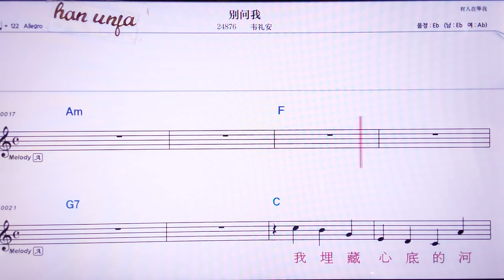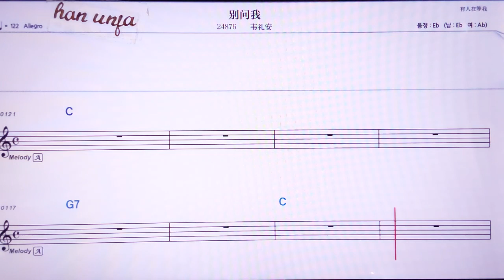💖 비애원워/ 웨이리안👍MR,노래방, 악보, 코드,Karaoke With Sheet Music